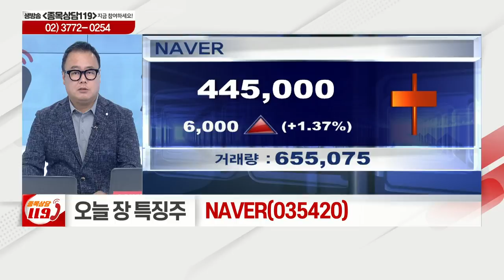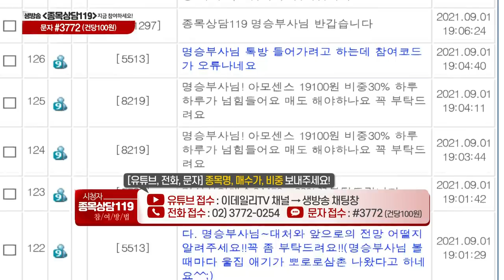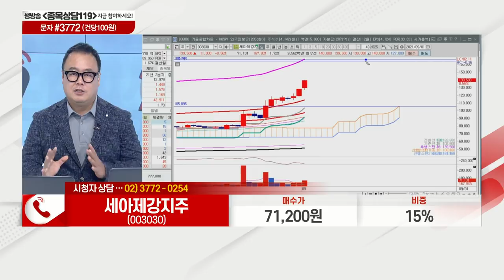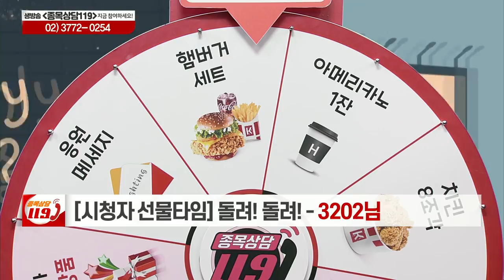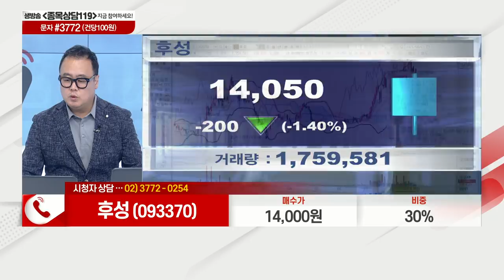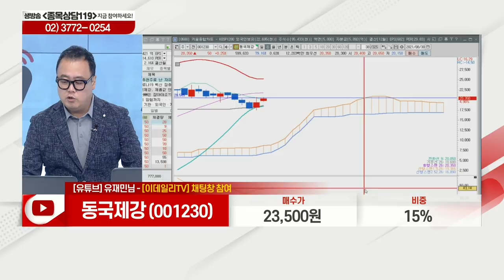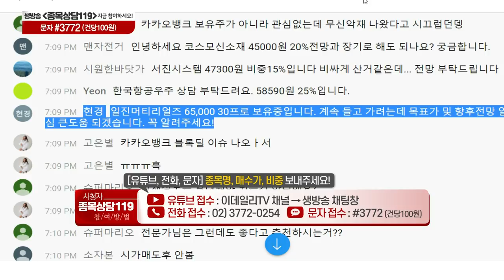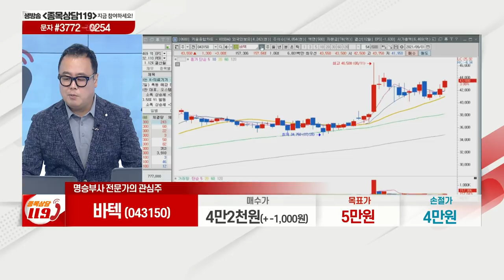아모센스, 아이진, 세아제강지주, 코스모화학, 롯데렌탈, 후성, 동국제강, 서진시스템, 일진머티리얼즈,바텍,NAVER_이데일리ON 명승부사_종목상담 119_2부 (20210901)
# 오늘 장 특징주: NAVER(035420)
# 명승부사의 관심주: 바텍(043150)